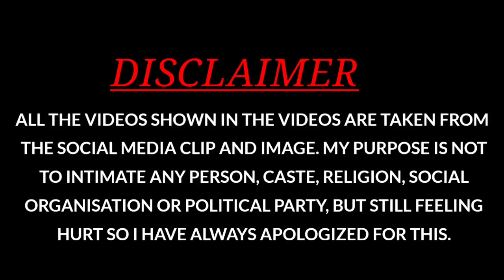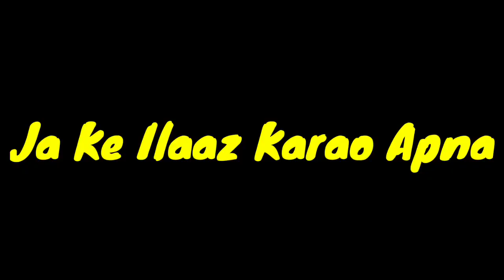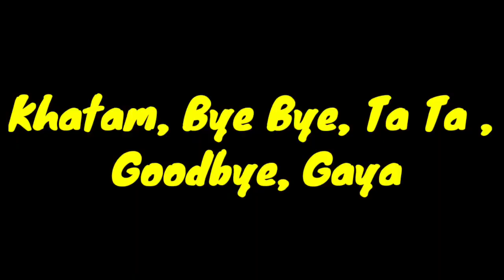Fan clips YouTube videos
Fan tips
Fan clips

stake of movies